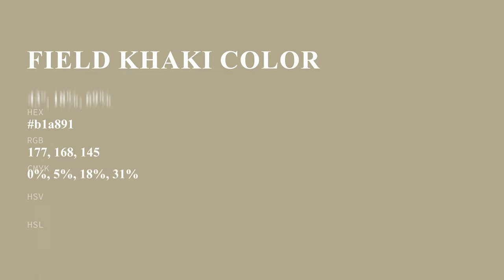Field Khaki color b1a891 hex color - Yellow color - Cool color b1a891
What color is Field Khaki ? b1a891 hex color - Yellow color - Cool color b1a891

Hex b1a891 Color Code is also known as Field Khaki color.